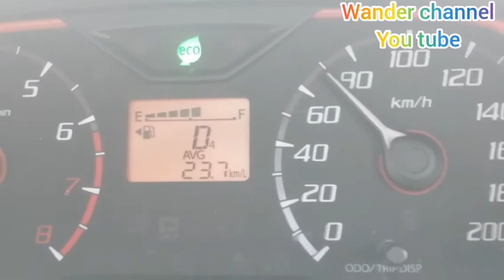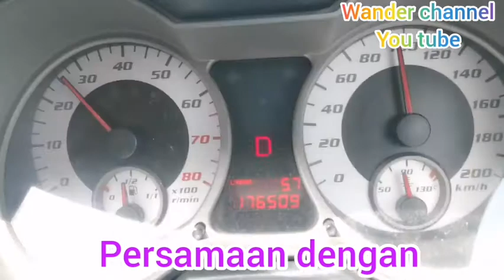23.7 KM/L jimat minyak produa bezza ni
Jom layan perbezaan proton gen2 dgn perodua bezza